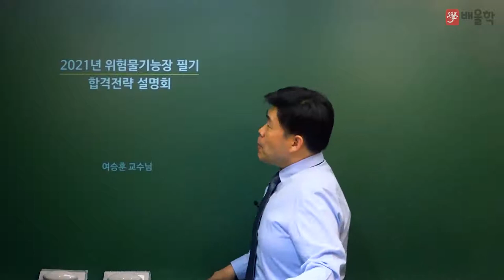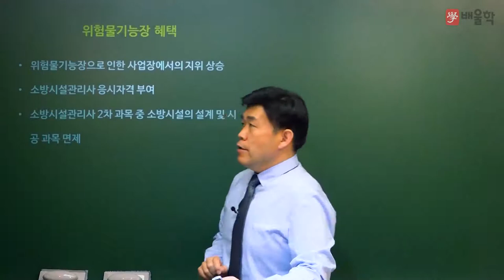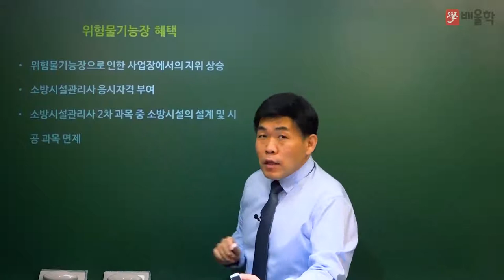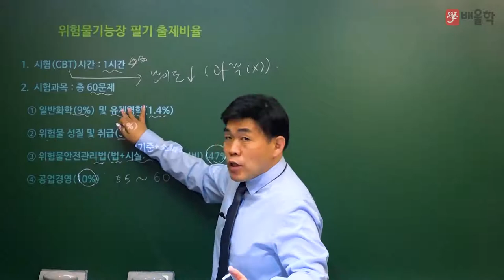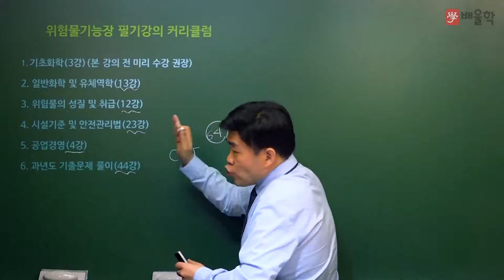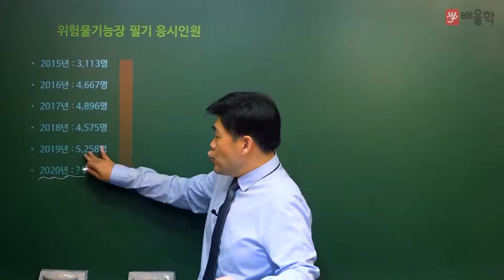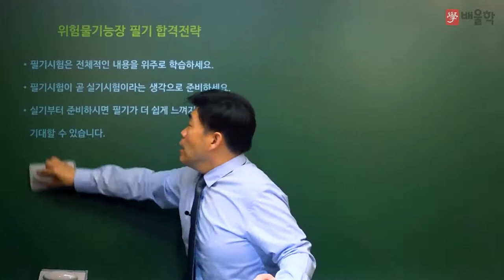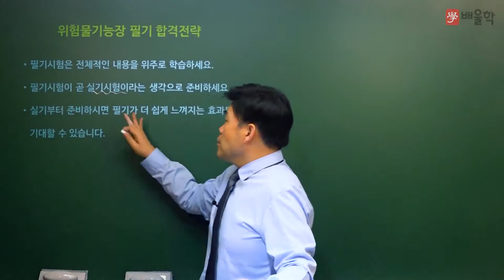[위험물기능장] 2021 대비 위험물기능장 필기 합격전략설명회 - 여승훈 기능장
15년 강의노하우로 단기합격을 완성하는, 배울학 여승훈 교수님의
2021년 대비 위험물기능장 필기 합격전략설명회

위험물기능장 시험에 대한 모.든.것!